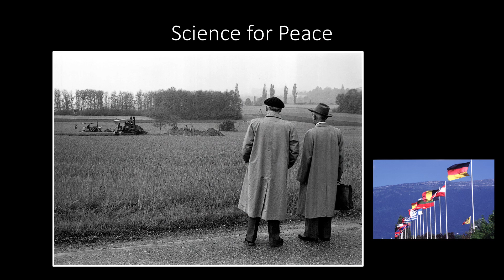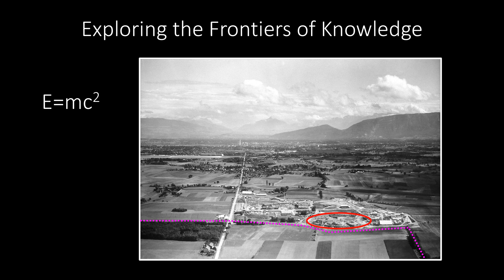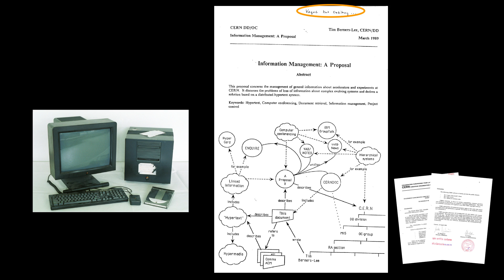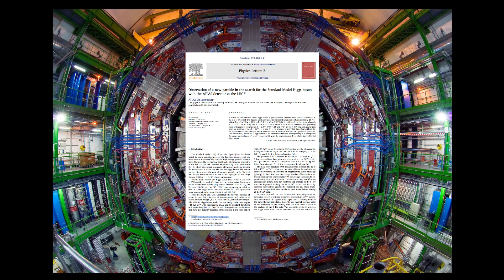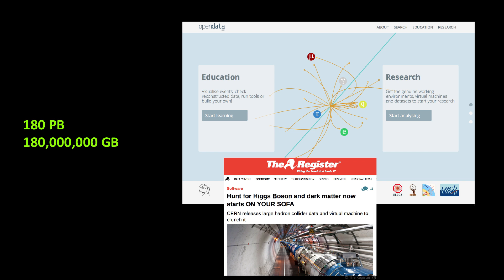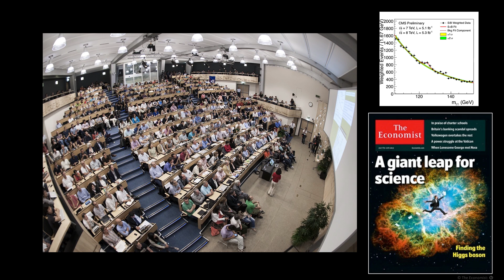How open science protects us | Tim Smith | TEDxChamonix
Science is a process by which we understand our Universe. Sharing results openly at every stage of the process enables others to cross-check and build on the results, says Dr Tim Smith. Tim illustrates this process through the eyes of CERN, the world’s biggest scientific experiment, and explains why open science is needed now more than ever. Dr Tim Smith works to encourage and improve knowledge sharing in science. He leads the Collaboration, Devices and Applications Group at CERN, the European Particle Physics Laboratory. Tim drove the launch of CERN’s Open Data Portal to share LHC big data with the world, as well as the Higgs Boson webcast which shared its discovery live around the globe. He also instigated and nurtures Zenodo within the European Commission’s OpenAIRE project as an open data service for world-wide science. This talk was given at a TEDx event using the TED conference format but independently organized by a local community.